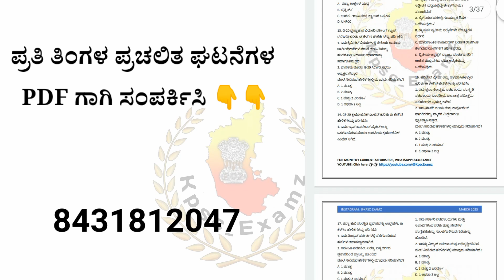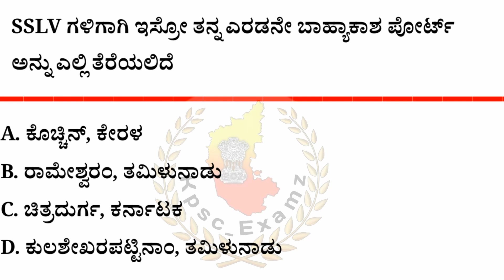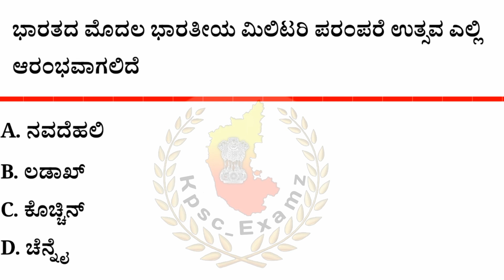October 13 - 2023 Current affairs || ಅಕ್ಟೋಬರ್ 13 - 2023 ರ ಪ್ರಮುಖ ಪ್ರಚಲಿತ ಘಟನೆಗಳು